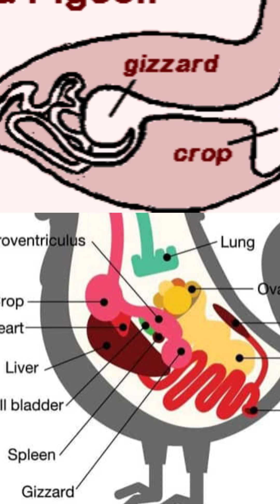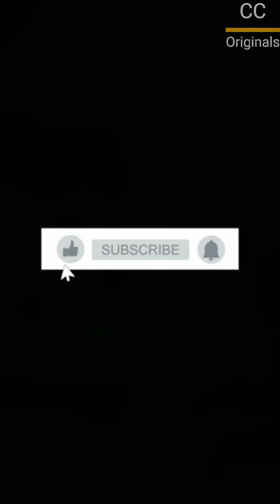Bird Eats Rocks Gizzard Grit Gastroliths CritterChronicles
Why Birds Eat Rocks! 💎 Nature's Gizzard Grinder

Can a bird digest food without teeth? 🤯 Critter Chronicles reveals the shocking reason birds swallow stones! These rocks, known as grit or gastroliths, are essential tools used in the bird's powerful, muscular stomach, the gizzard, to grind up hard seeds and tough food. It's an amazing piece of biological engineering!